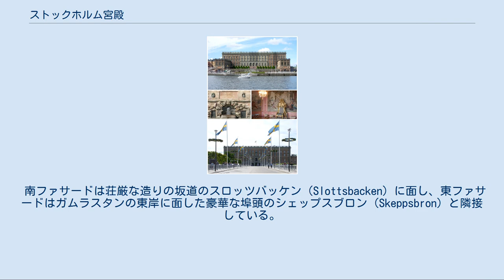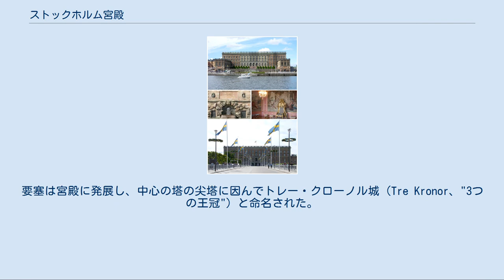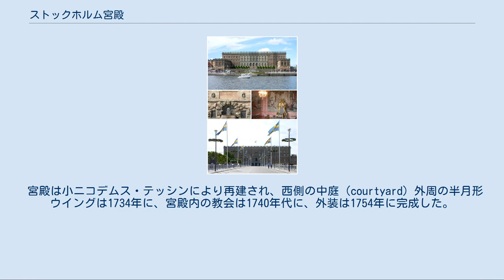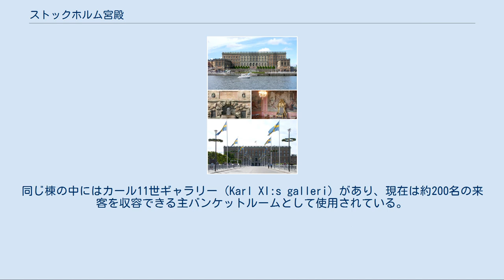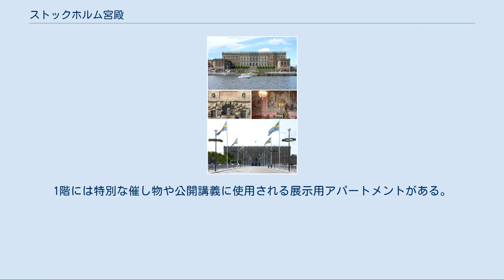ストックホルム宮殿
ストックホルム宮殿 地図 ストックホルム宮殿（スウェーデン語：Stockholms slott）は、スウェーデンの君主の公邸（国王一家の私邸はドロットニングホルム宮殿）であり、主要な王宮の一つである。
 ストックホルム宮殿は首都ストックホルムのガムラスタン（旧市街）の中のスターズホルメン（Stadsholmen：市島）に所在する。
議会のリクスダッグ（Riksdag）に隣接している。
 君主（現在はカール16世グスタフ）と他の国王一家の個人事務所もスウェーデン王室の執務事務所と共にここにある。
宮殿は国家元首としての職務を行う場合に国王が国家を代表する行事にも使用される。
 南ファサードは荘厳な造りの坂道のスロッツバッケン（Slottsbacken）に面し、東ファサードはガムラスタンの東岸に面した豪華な埠頭のシェップスブロン（Skeppsbron）と隣接している。
南面は石造りの手摺りの上のライオンの彫刻から命名された坂道のレヨンバッケン（Lejonbacken 、ライオン坂）で、西ウイングはオープンスペースのホグヴァクトストラーセン（Högvaktsterrassen、近衛兵通り）に接している。
 この地の最初の建物は、13世紀にメーラレン湖を防衛するためにビルイェル・ヤール（Birger Jarl）によって建設された塔を中心に備えた要塞であった。
要塞は宮殿に発展し、中心の塔の尖塔に因んでトレー・クローノル城（Tre Kronor、"3つの王冠"）と命名された。
 16世紀遅くにヨハン3世の下で旧い要塞からルネサンス建築様式の宮殿への大改装が行われ、1690年には小ニコデムス・テッシン（Nicodemus Tessin the Younger）の設計でバロック様式の宮殿に造り直されることが決まった。
1692年に北棟の作業が始まり1697年に完成したが、1697年5月7日の火災で宮殿の大部分が崩壊した。
 宮殿は小ニコデムス・テッシンにより再建され、西側の中庭（courtyard）外周の半月形ウイングは1734年に、宮殿内の教会は1740年代に、外装は1754年に完成した。
国王一家は完成した南西、南東、北東ウイングに転居してきた。
北西ウイングは1760年に完成した。
北のレヨンバッケン（Lejonbacken、ライオン坂）は1824年から1830年にかけて建設された。
この名称はそこに鎮座するライオンの彫刻に由来している。
 宮殿はスウェーデン軍の近衛兵（Högvakten）により警護されている。
近衛兵は16世紀初めからの歴史を持つ。
 宮殿は煉瓦造りで西、南、東のファサードの中間部の外装表面は砂岩で覆われている。
屋根は幾らか内部に傾斜している。
屋根は銅で覆われ、宮殿の屋根の全外周は石製の欄干（balustrade）で囲まれている。
 宮殿には609室あり、今なお元来の用途に使用されている宮殿としては世界最大のものの一つである。
宮殿は西、南、東、北の4棟から構成されている。
南ファサードは国家を、西ファサードは国王を、東ファサードは女王を、北ファサードはその他の王室の人々を表象している。
宮殿の西ファサードから東ファサードまでは115 m（ウイングを含まず）、北ファサードから南ファサードまでは120 mある。
これら4棟で中庭を取り囲んでいる。
 宮殿の4隅からは西側と東側へウイングが張り出している。
幅11 mの南西ウイングを除き、全てのウイングは長さ48 m、幅16 mである。
例外の南西ウイングは、外庭を取り囲む無料で入ることのできる2つの半月形ウイングがあるためである。
南東ウイングと北東ウイングの間には大山猫の庭（Logården）と呼ばれる小さな外庭がある。
 南西ウイングにある半月形ウイング 西階段（Västra Trapphuset）を上ると入場者には2階の左側にベルナドッテ・アパートメント（Bernadotte Apartment）の入り口、右側には騎士の間（Ordenssalarna）が見える。
3階には来客用アパートメント（左側）と儀典用広間の入り口（右側）がある。
 1階下ると旧い兵器、軍服や王室の宝石も収蔵されているスウェーデン最古の博物館の王室武器庫（Livrustkammaren）がある。
 宮殿前の近衛兵 北棟には国王と王妃のスイート（寝室、ワードローブ、控えの間）がある。
北棟には...